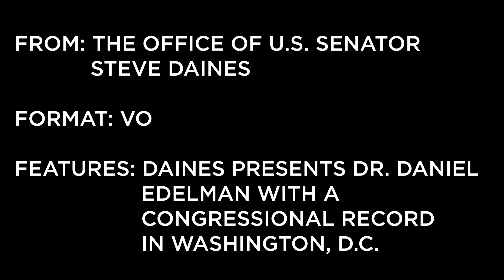Sen. Daines pays tribute to a true Montana hero, Dr. Daniel Edelman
. Dr. Edelman is a veteran of the United States Army who was seriously injured on a mission while deployed overseas. In addition to his distinguished career serving the country in the Army, Dr. Edelman also served his fellow Montanans as Chancellor at Montana State University-Billings. Dr. Edelman recently retired from MSUB due to a terminal condition connected to his time in the United States Army.